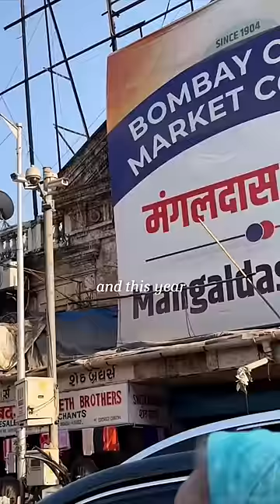Upcycled my sequin SAREE into a LEHENGA!! | Designed an Outfit from Scratch | Jhanvi Bhatia